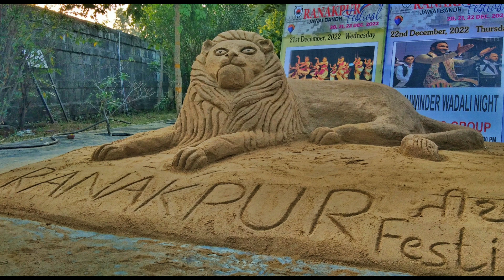Sand Art .(Lion) art artist sandart sandartistrakeshgahlot # Internationalsandartfestival